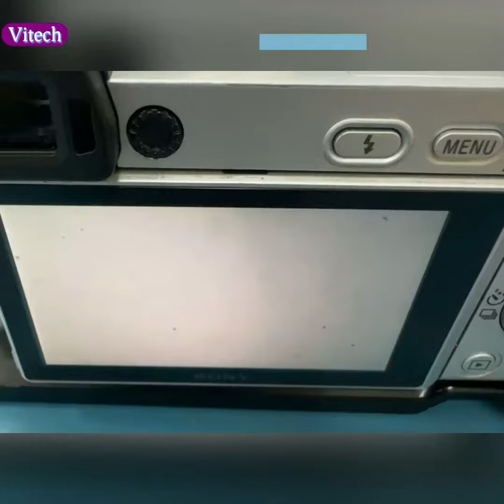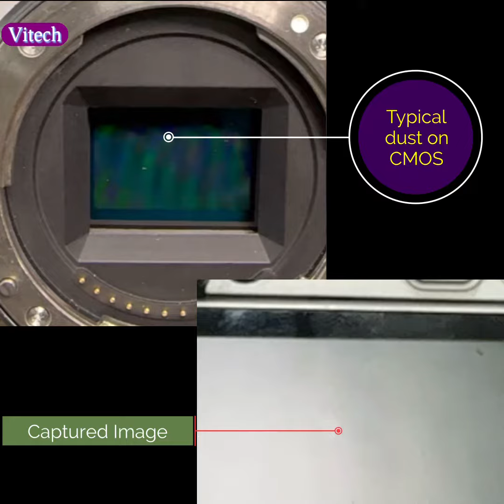BEFORE & AFTER 🎞️ CMOS CLEANING/CAMERA SERVICE/ SONY ALPHA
BEFORE & AFTER 🎞️

At our camera clinics we make sure you don’t have to worry about post production work flow.

With quality service, your footage is always clean 📸🎇